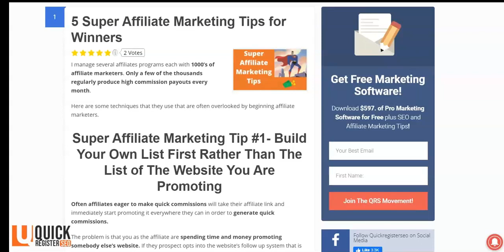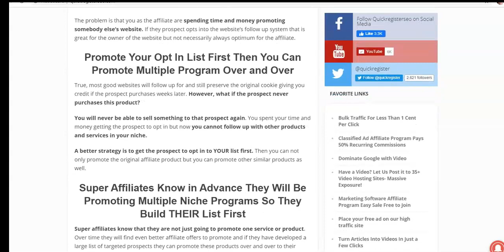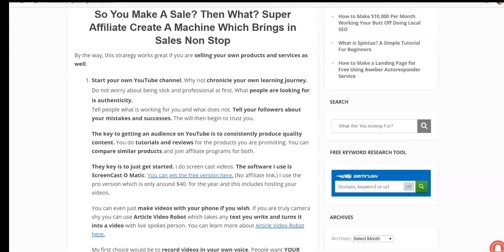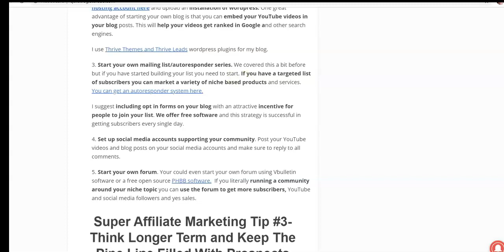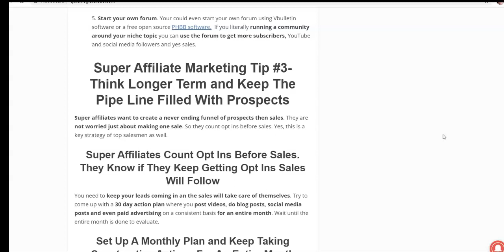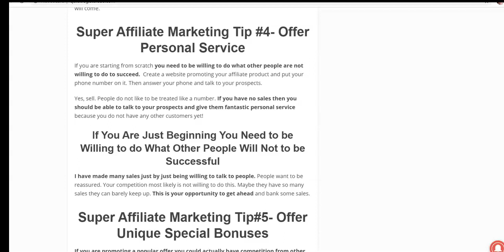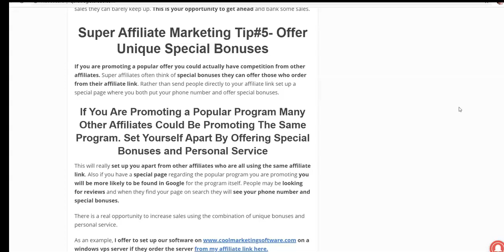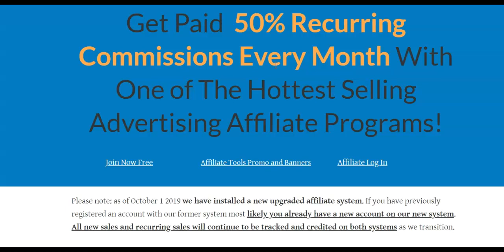5 Super Affiliate Marketing Tips for 2021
We would like to invite you to join our affiliate program for free:
We pay 50% recurring commissions.

Here is the video I mentioned which will show you how to copy all our sales, follow up messages from our Aweber account into your Aweber account.